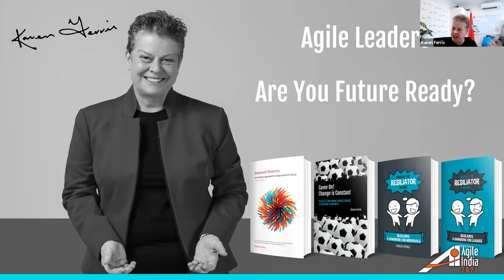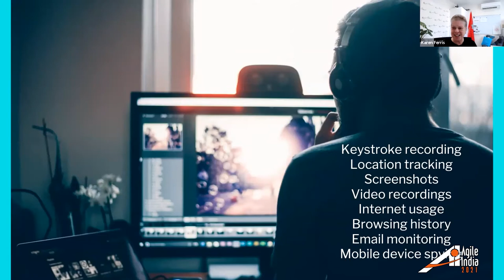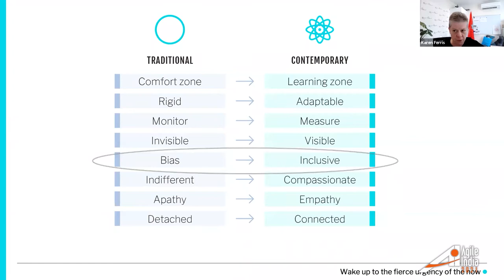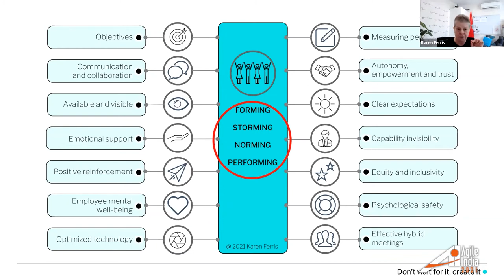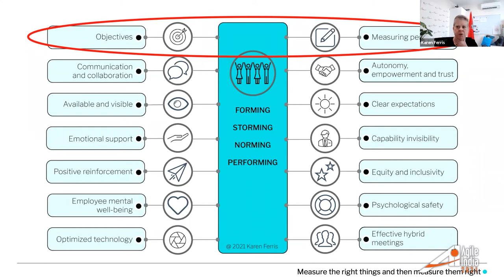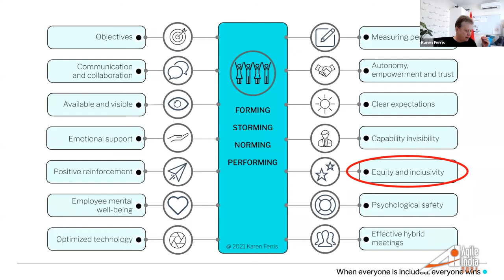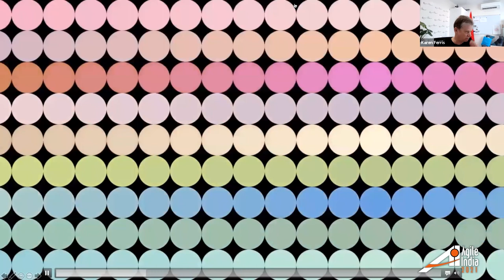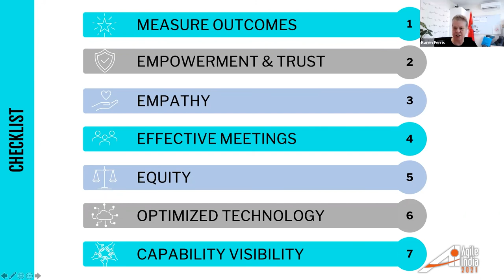Agile Leaders - Are You Future Ready? by Karen Ferris AgileIndia 2021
The future of work is the future of leadership and that is hybrid.

For most leaders, leading a hybrid team is uncharted territory. Most leaders are not future ready.

This could be one of the biggest mindset shifts your organisation and your leaders will ever have to make.

This presentation will explore the need for a fundamental change in leadership capability and competency. Leaders have to reexamine and rewire their approach.

Organizations that do not drive and facilitate this change NOW will soon find themselves left behind as the competition thrives.

Discover the changes needed and how future ready you are.